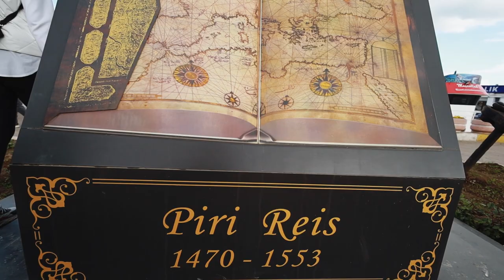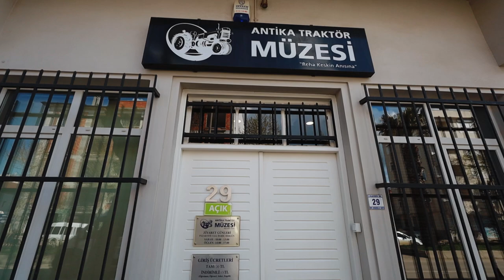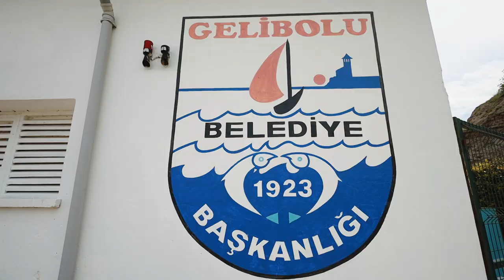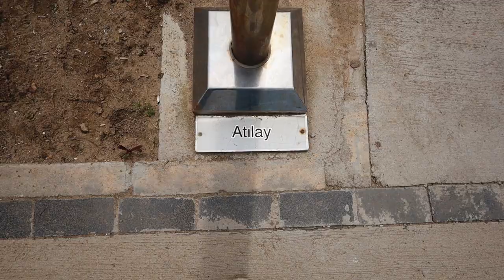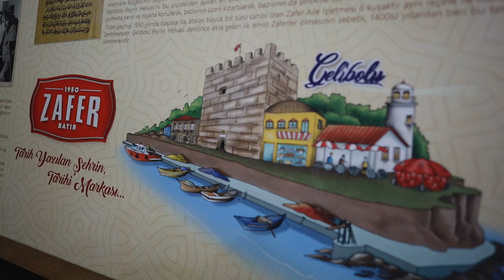Huzur ve Gururun Şehri GELİBOLU Gezisi / GELİBOLU Gezilecek Yerler / Çanakkale Gezisi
Gezi sezonunu açmışken ilk rotamız Çanakkale Gelibolu . Gelibolu gezilecek yerler videomuzda huzur ve gururun şehrini gezip size de gelibolu sahilini, traktör müzesi bayraklı baba türbesi ve hamza koyu göstermek istedik. Gelibolu'da ne yenir, peynir helvası en güzel nerede yenir merak ediyorsanız videoma beklerim. Gelibolu hafta sonu için güzel bir rota önerisidir tavsiye ederim.

Rotanın Google Maps'te kaydedilmiş halini de aşağıya bırakıyorum, gittiğinizde işinize yarayacaktır. Şimdiden iyi seyirler ...

Videonun Bölümleri
00:00 Giriş Merkez
02:00 Piri Reis Müzesi
03:12 Antika Traktör Müzesi
05:34 Namazgah
06:40 Bayraklı Baba Türbesi
07:52 Hamzakoy
08:50 Şehit Denizaltıcılar Anıtı
12:15 Gelibolu Peynir Helvası
13:30 Gelibolu Balık Lokantası
14:27 Kapanış Değerlendirme

VİDEOYU BEĞENDİYSEN;

Diğer tüm soru ve işbirlikleriniz için,

Çünkü Yolda Olmak Güzeldir